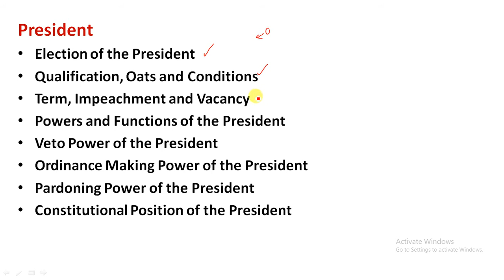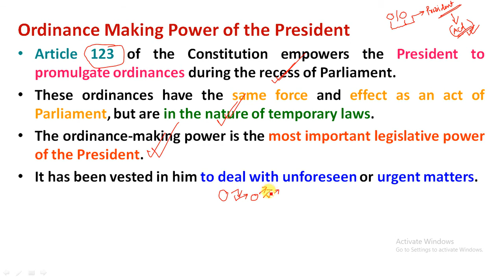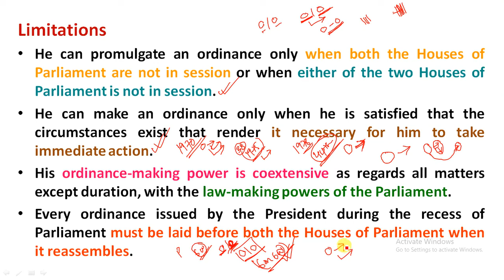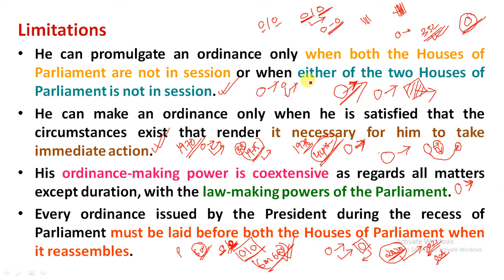L87 – Indian Polity in Assamese | Ordinance Making Power of the President, Article 123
1. Indian Polity 6th Edition – M Laxmikanth
2. Objective Indian Polity: General Studies – M Laxmikanth
3. The Constitution of India – DD Basu
4. Magbook Indian Polity & Governance 2019
Study Rise